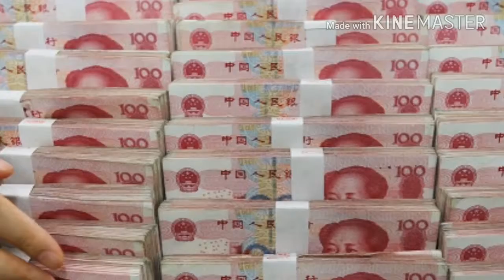Amazing facts about China in Hindi.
Facts about China in Hindi.